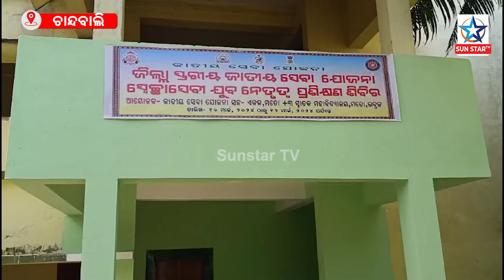ଜାତୀୟ ସେବା ଯୋଜନା ସ୍ବେଚ୍ଛାସେବୀ ଯୁବ ନେତୃତ୍ବ ପ୍ରଶିକ୍ଷଣ ଶିବିର ଅନୁଷ୍ଠିତ || Sunstar TV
ଜାତୀୟ ସେବା ଯୋଜନା ସ୍ବେଚ୍ଛାସେବୀ ଯୁବ ନେତୃତ୍ବ ପ୍ରଶିକ୍ଷଣ ଶିବିର ଅନୁଷ୍ଠିତ